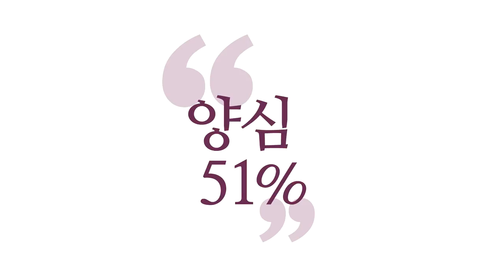[3분 양심] 학교사회 _홍익학당.윤홍식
(160707 목밤대담) 제가 예전에 그런 얘기 한 적 있는데,
지구가 학교가 됐으면 좋겠다.
제가 꿈꾸는 이상사회는요.
이상, 이 지구를 정토(淨土)로 만들고 싶다.
그러면 저는, 제가 꿈꾸는 모델은 학교에요.

그래서 공부하려면 또 먹고 살아야 하잖아요.
기본 소득 보장해주고
최악의, 진짜 할 일 없는 사람들 있을 수 있잖아요.
하고 싶은 것도 없고.
그런 사람도 기본소득 보장해주고,
의무적으로 제 강의를 계속 듣게 하는
제 강의를 들었다는 그걸 가져와야
기본소득을 주면서

그럼 죽을 때까지 그럼 어떻게 될까요?
도인 돼서 죽는 거죠. 아무튼
아무튼 그 사회에선 최악의 존재도 레벨업해서 죽는
정말 이번 생은 무료하게 한번 살아보자 하고 해도
계속 유튜브 듣고 강의 듣고
뭔가 하라고 하는걸 따라 하다 보면
공부를 죽을 때까지 시키고 싶어요.
제가 이 사회를 만든다면

실제로 그런 발상이 세종대왕 때 그랬어요.
세종대왕 때, 원래는 왕족들이
맨날, 어만 연구만 하거든요.
분란의, 분란의 아주 그 일등 주역들이고 왕족들이요.
힘이 있으니까 자꾸 주변에서 부추긴단 말이에요.

그런 거 못하게 하려고 세종 때는
왕족들을 계속 시험 봤어요. 공부를 시키고,
그래서 어떤 왕족은 죽을 때
이제 시험에서 해방이다 하고, 하면서 죽어요.

그래서 아무튼 나중에 지구에 오면
제 구상이 지구에서 실현된다면
죽을 때 이젠 해방이다. 하면서 죽을 수 있는 그런 곳
이제 유튜브 안봐도 된다 하면서
암튼 그런 곳이 되면 좋지 않을까
암튼 재밌는 발상이에요.
공부를 시켜버린다는 건

지금 서양에서도 기본 소득 가지고
투표까지 했잖아요. 너무 세더만요.
딱 듣기에도 너무 많이 잡은 거 같은데
저 옛날에 백수 오타쿠 시절에는요,
월수 100만 주면 정말 죽을 때까지
열심히 하려고 그랬어요.
월수 100만 보장되면,
아니 내가 좋아서 내가 하는데
뭔가 계속 유지할 수 있는 힘만 있으면
나는 정말 해보고 싶다.
그럴 때가 있었거든요.

그래서 자꾸 무슨 지식기반 경제네.
뭐 창조경제네 하시는데
제가 볼 때는 오타쿠들이요,
지식을 갖추고 창조력을 갖춘 존재들이에요.
오타쿠들만 잘 지원해주면요.
나라에서 이래라 저래라 하면 안 돼요. 재미없어져요.

오타쿠들은 건들면 안돼요.
하고 싶은 거 하라고 그러고, 봐서,
나라에서 원하는 방향으로 하고 있는 사람들한테
지원만 해주면 돼요.
제가 꿈꾸는 사회는 기본 소득 보장해주고,
특히 뭐 하고 싶다는 거 있는 사람은
조금만 지원해줘도요.
많이 지원 안 해도 되게 열심히 잘합니다.
왜 자기가 좋아서 하는 건데요.
시켜서 하는 게 아니기 때문에
그럼 어마어마한 창조력을 가지고
이사회의 부가가치를 창출해낼 거예요.